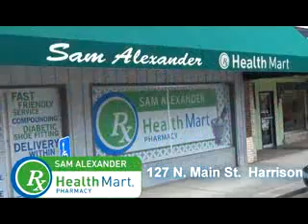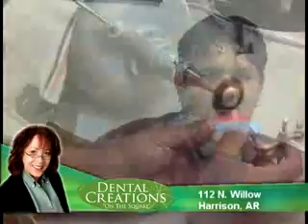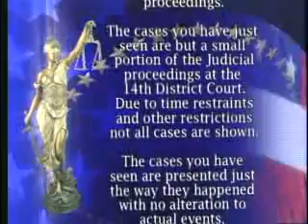IN COURT 031017 Title1